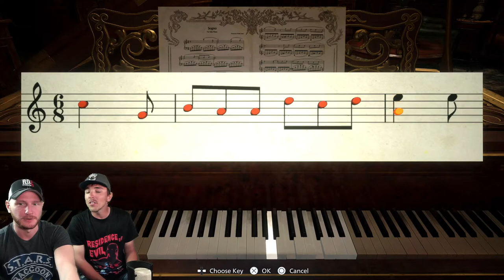RESIDENT EVIL 8: VILLAGE || NG+ HARDCORE | PS5 GAMEPLAY | 🔴LIVE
Timestamps
► Coming Soon